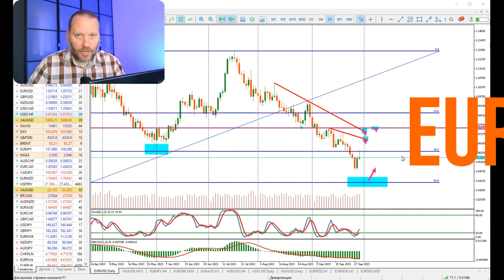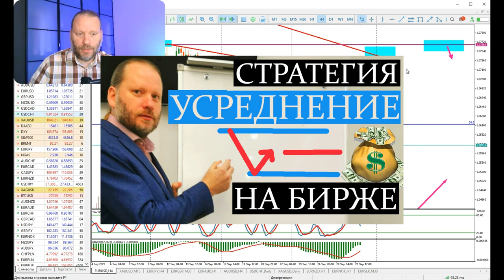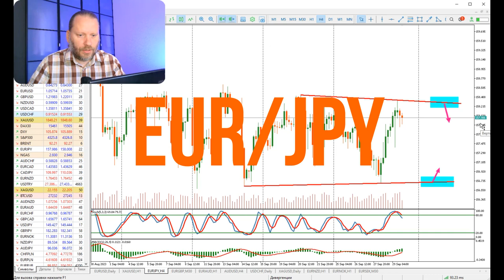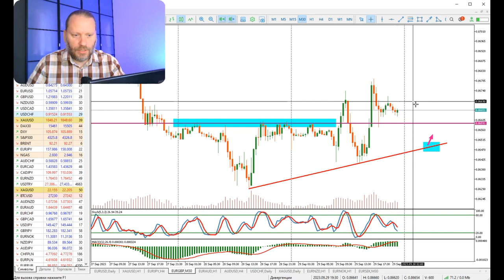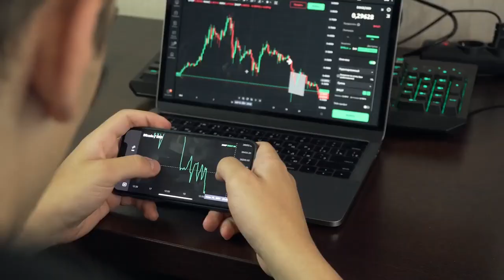Заработай на NONFARM! Роман Корнев Обзор 2.10.2023 | AMarkets